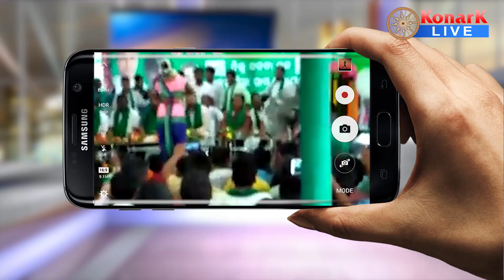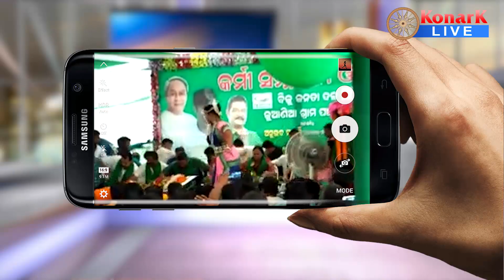NARADA || KONARK LIVE || anubhab mohanty || BJD